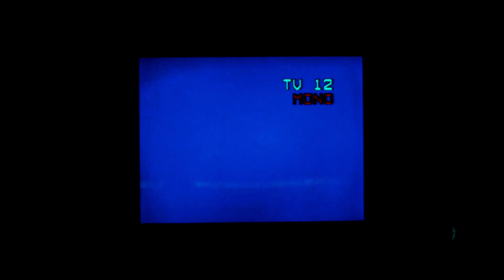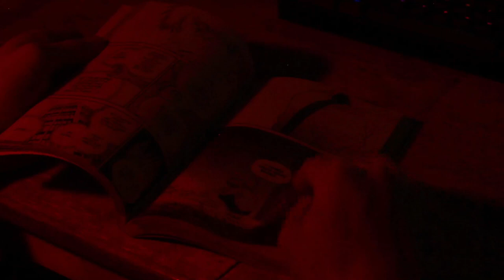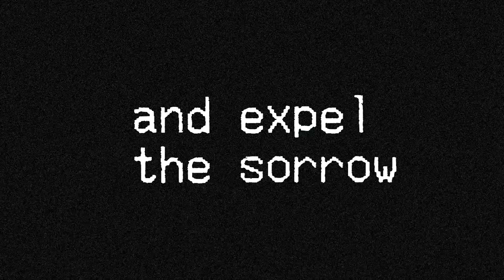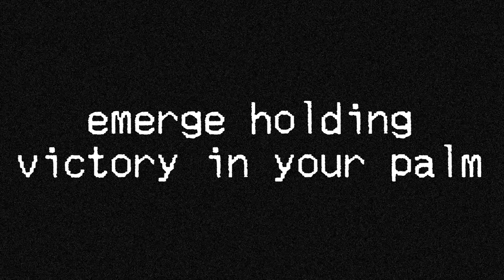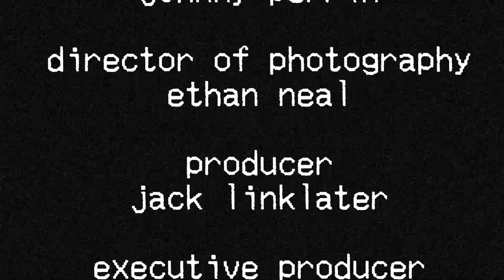A Phantom Pain